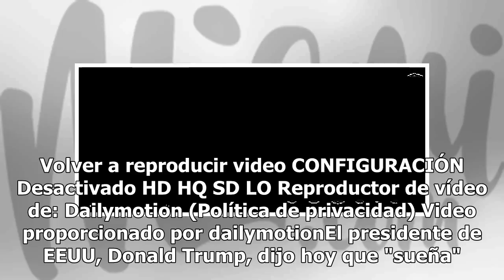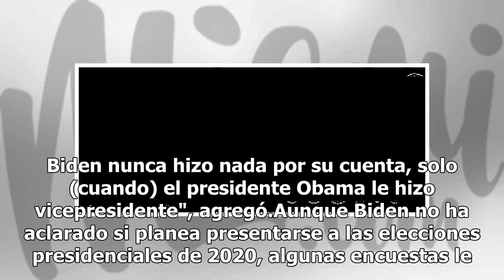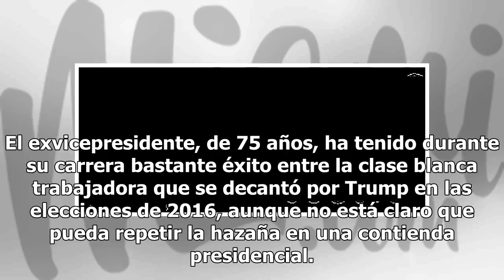Trump "sueña" con que su rival en las elecciones sea el exvicepresidente Biden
Volver a reproducir video CONFIGURACIÓN Desactivado HD HQ SD LO Reproductor de vídeo de: Dailymotion (Política de privacidad) Video proporcionado por dailymotionEl presidente de EEUU, Donald Trump, dijo hoy que "sueña" con que su rival demócrata en las elecciones de 2020 sea Joseph Biden, que fue el...